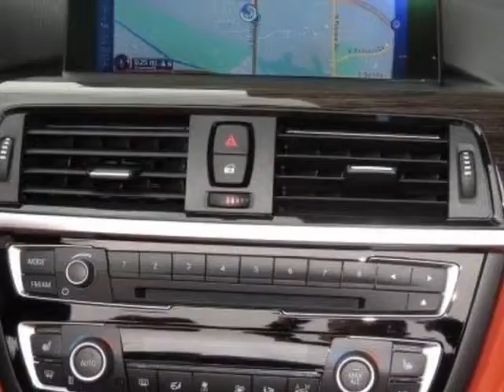2015 BMW 4 Series 428i Convertible - Phoenix, AZ